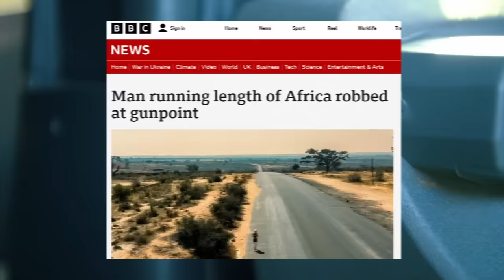I faced PRISON in Nigeria - Running Africa #50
Not even being behind bars can inforce a rest day on me.

Thanks to Ian for helping us out with some drone footage from his crossing